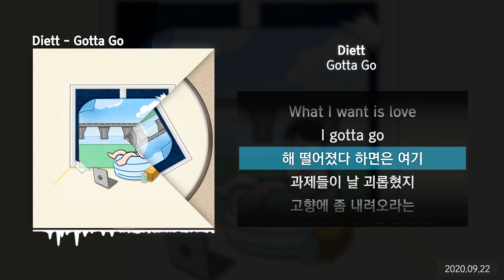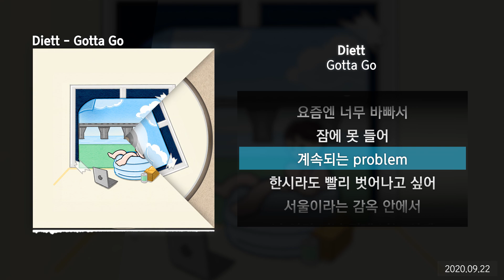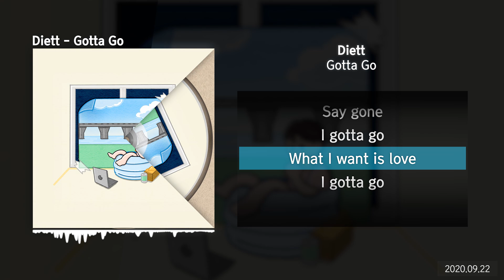Diett - Gotta GoㅣLyrics/가사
✅ 정보
'Diett'앨범 [Gotta Go]
코로나19 극복에 힘쓰시는 의료진에 감사드립니다.

[Credit]
작사 : Diett, 천유빈
작곡 : Diett
편곡 : Diett
Synthesizer, Piano, Drum, Guitar by Diett

Mixed by 등대사운드 & BlueWhale
Mastered by 권남우 @821 Sound Mastering
Artwork by 홍예린 @v._hong_.v

Diett Gotta Go,
Diett Gotta Go 가사,
Gotta Go 가사